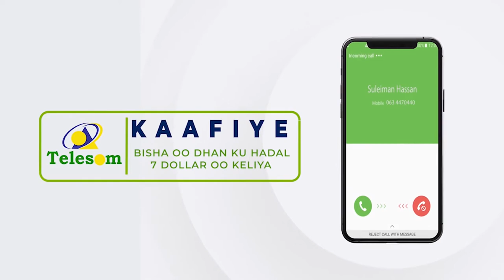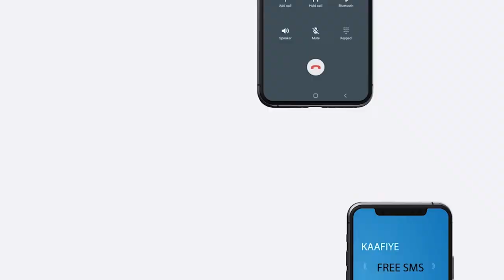Qarax ismiidaamin ah ayaa lagu weeraray bar kontorool ay ciidamada Soomaliya ay ku leeyihiin...